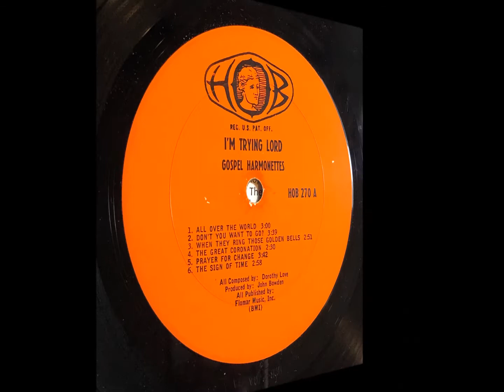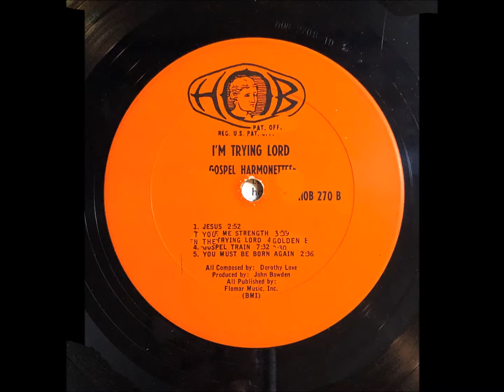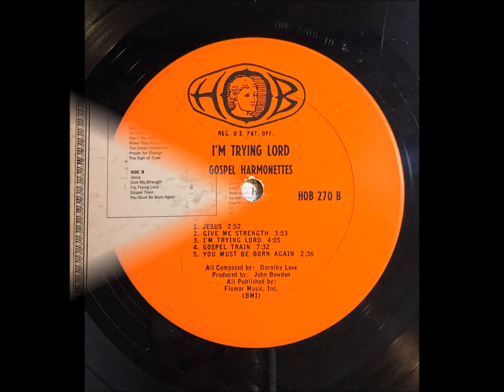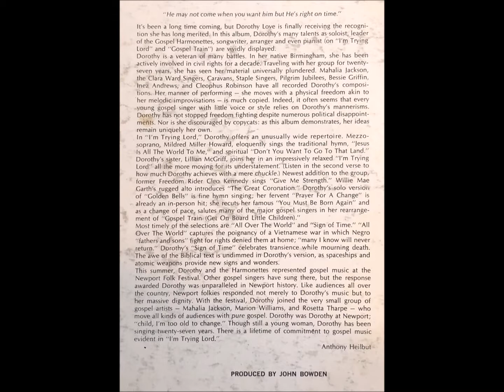Give Me Strength - The Gospel Harmonettes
The Gospel Harmonettes
Give Me Strength
I'm Tryin' Lord
1967
HOB 270